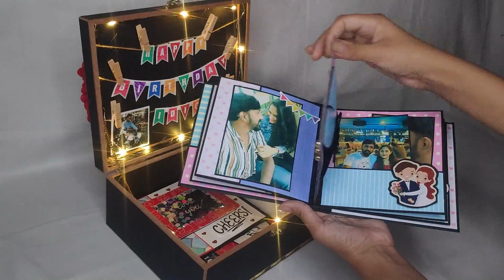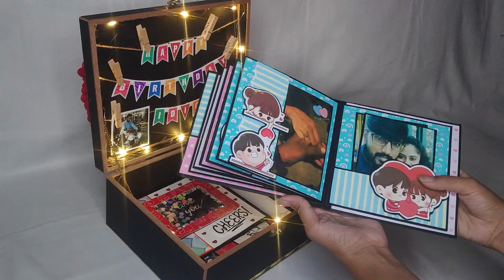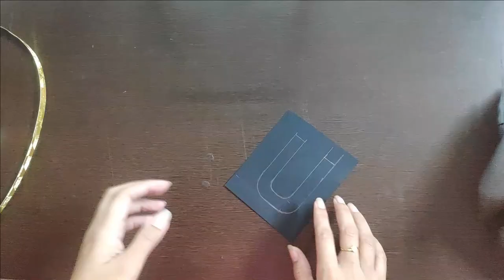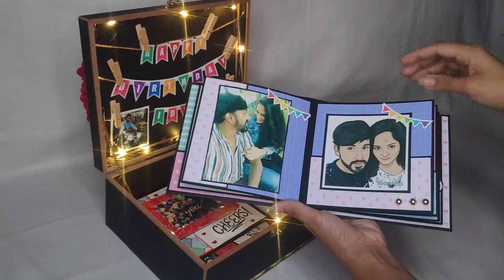How To Make Hamper Box At Home | Handmade Birthday Gift Ideas | Gift Box Tutorial | Crafteholic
* CARDS USED IN THE GIFT BOX

MATERIAL REQUIRED :

WOODEN CLIPS

DESIGN PAPER PACK